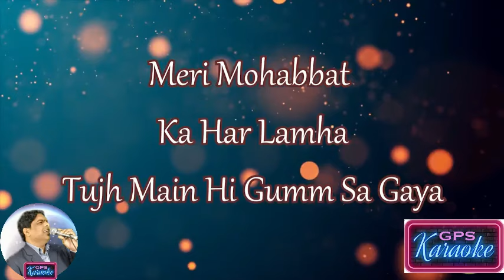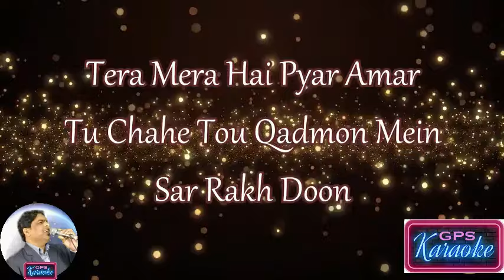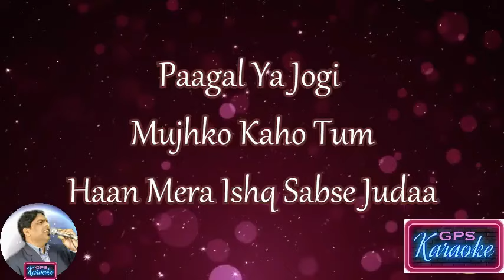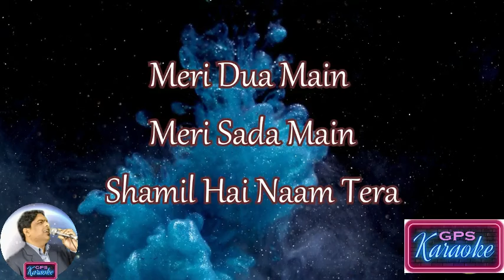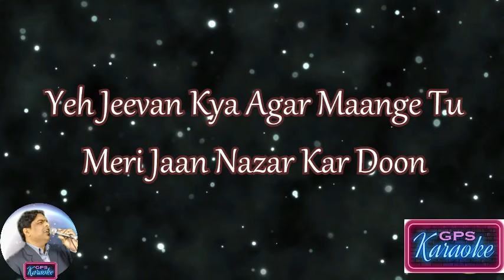Tera Mera Hai Pyar Amar Cover Song